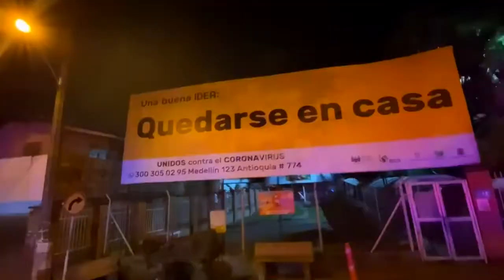Alcalde de Medellín destina dinero de multas para el sector salud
Durante los primeros días de aislamiento, más de 3 mil personas han sido multadas por incumplirla en Medellín.

El alcalde Daniel Quintero anunció que estos recursos serán destinados para el sector salud en la atención del coronavirus.